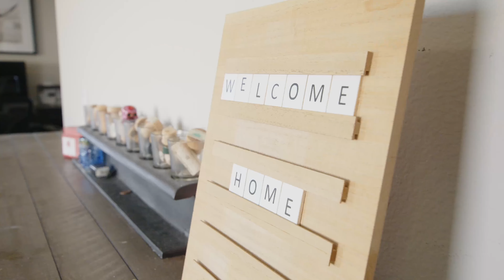138 Shelby Ln Fallbrook CA 92028 USA